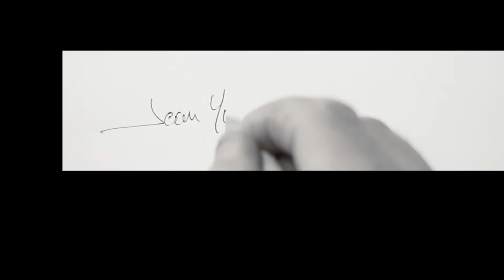FILM EXECO SPACE201408 3